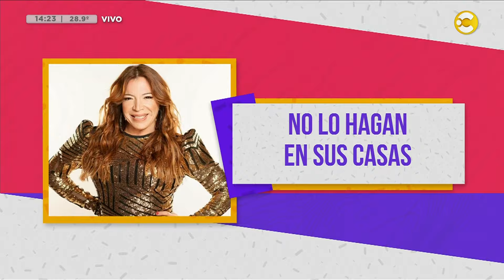Mesaza de noticias: Sofi Morandi reveló cómo hizo para superar su depresión │¿QPUDM?│ 23-02-24